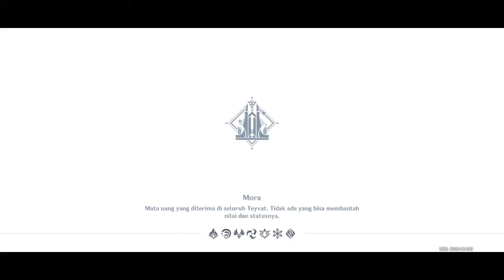Koleksi Naga Dan Ular Quest Dunia Genshin Impact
Walkthrough Gameplay guide quest dunia koleksi naga dan ular genshin Impact. Lokasi buku enkanomiya.